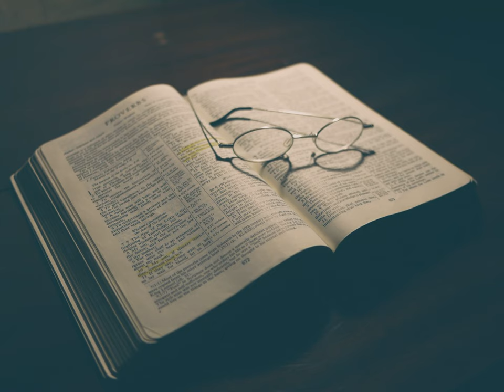Final Admonitions, Part 1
Sunday, August 18, 2024 AM - 2 Corinthians 13:10-14 - Pastor Jeff Estes